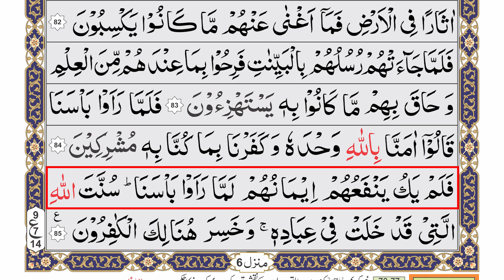Para 24 Part 37 | Surah Al-Momin | Aayat No 82 to 85 | Zia ul Quran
Quran
Learn quran
Quran recitation
Surah